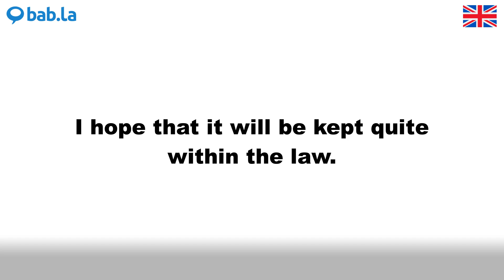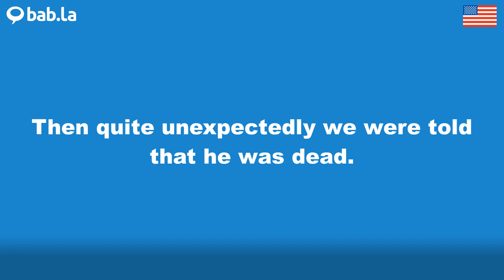QUITE pronunciation | Improve your language with bab.la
Improve your spoken English by listening to QUITE pronounced by different speakers – and in example sentences too. Learn and love languages with bab.la.